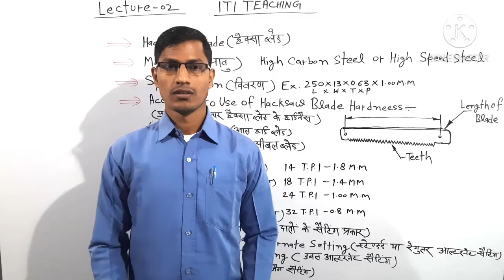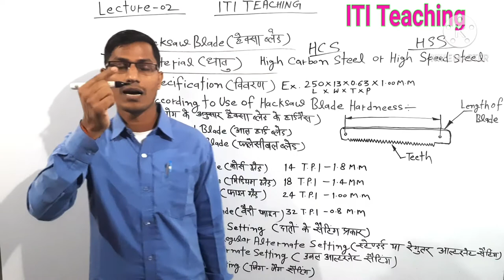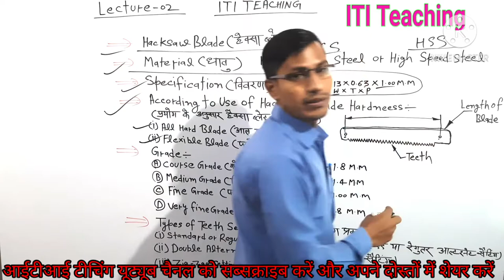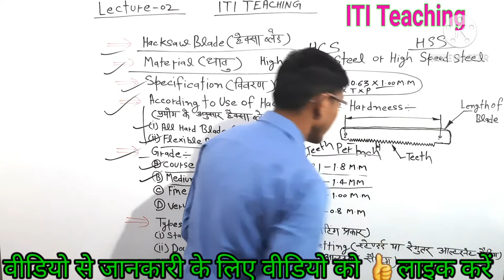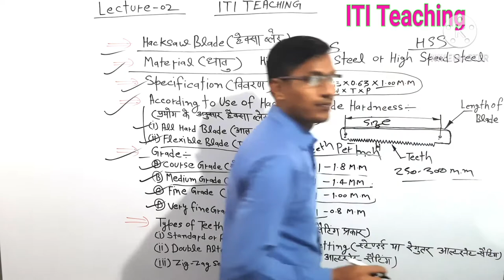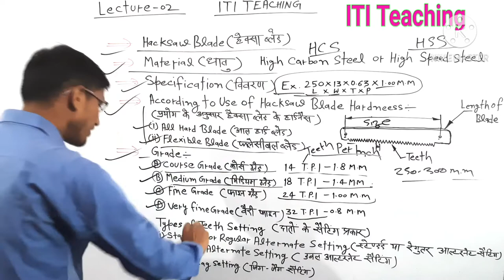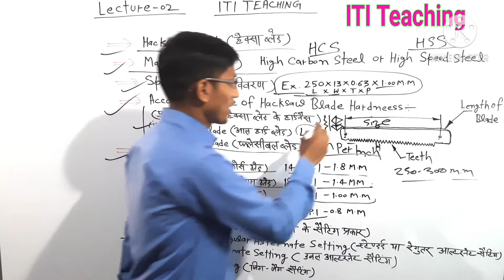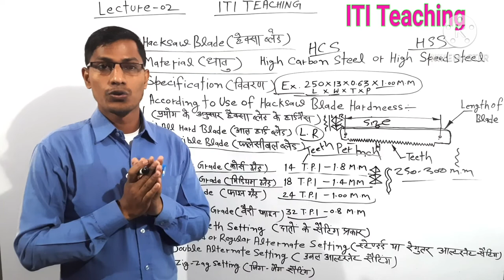WHAT IS HACKSAW BLADE FOR BASIC THEORY KNOWLEDGE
Lecture 02 Hands Cutting Tools What is Hacksaw Blade And Introduction Of Hacksaw Blade And Specifications.
Types Of Hacksaw Blade Uses Of Hacksaw Blade And Grade Of Hacksaw Blade And Types Of Teeth Setting Basic Theory Knowledge
Full Concept The Explain Video By CG Sir.